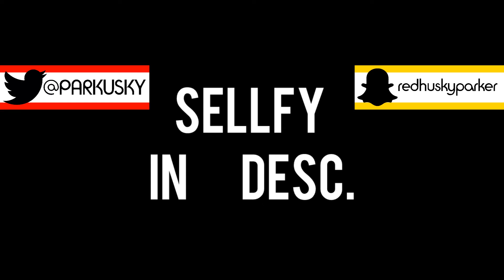[RedHusky] unposted creations.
You want some art from me ?

Vous voulez de l'art de ma part ?